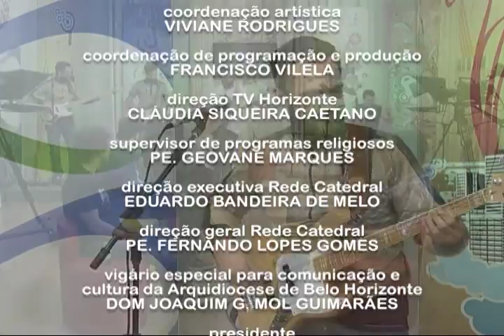Caleidoscópio - Rock Nacional - Bloco 04